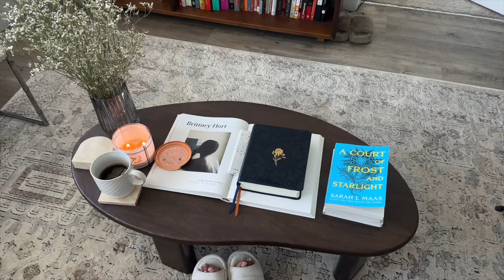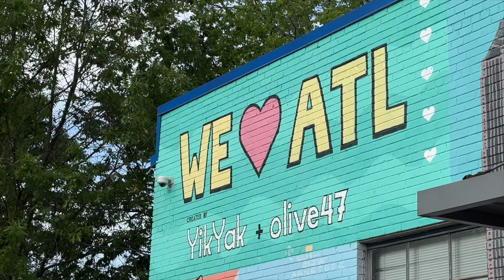COMFY VLOG: new In beauty favorites haul, artsy date night, floral arrangement, romanticizing ATL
The weather is getting (much) warmer and I'm in a mood to get outside again and enjoy it. I'm taking you with me through my weekend to enjoy ATL' s art scenes, nature walks, apartment cleaning, new makeup for a glowy season, and floral arrangements to help bring my apartment to life.

LINKS + INFO (shown/mentioned)

Sephora haul:
Bronzing oil
Rare Beauty Highlighter
Plumping lip gloss
Mauve brown lip liner
Mauve lip liner
Setting spray
Highlight brush-
Concealer brush
Kiehl’s eye cream
Dior blush
Contour stick
Eyelash curler
Brow laminator brush

What I’m Wearing + Using:

Friday
Cream muscle tank
Lacey shorts
Necklace-

Saturday
Daisy bralette
Lacey shorts
Floral robe- vtg
Oil Pull liquid
Brow tint brush
D’alba serum spray
White button down
Heron denim shorts- Heron Preston
Black boots
Black bag
Gold earrings

Sunday
Red athletic top
Red athletic pants
Glow recipe tinted glow drops

Monday
Cream sweatshirts- Zara
Cream Lounge sweatpants
Flower Vase set (of 2)